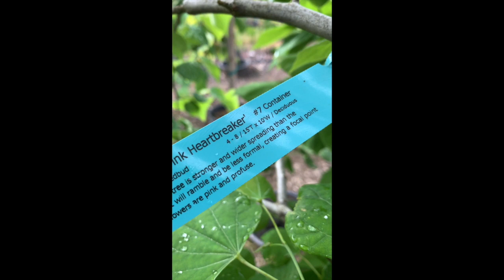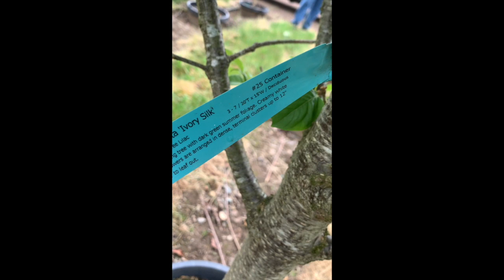J&B Garden Center Vlog- PNW tree shopping!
Hang out with Jen and Kylie as they do some sapling shopping for the garden center!